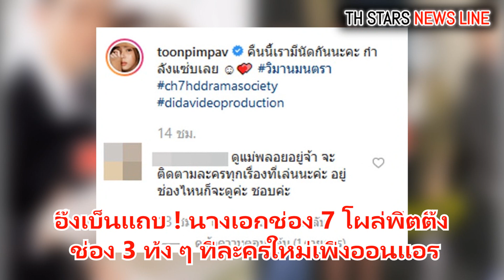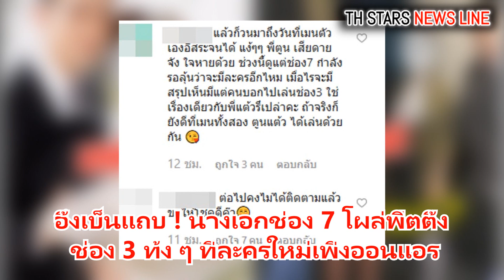อึ้งเป็นแถบ ! นางเอกช่อง 7 โผล่ฟิตติ้ง ช่อง 3 ทั้ง ๆ ที่ละครใหม่เพิ่งออนแอร์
ตูน พิมพ์ปวีณ์,หมาก ปริญ,แต้ว ณฐพร,ท็อป จรณ,เกมล่าทรชน,วิมานมนตรา